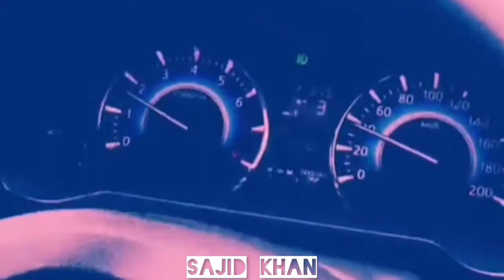Nothing in mind | SO NO CAPTION